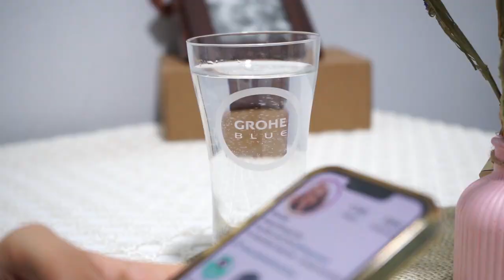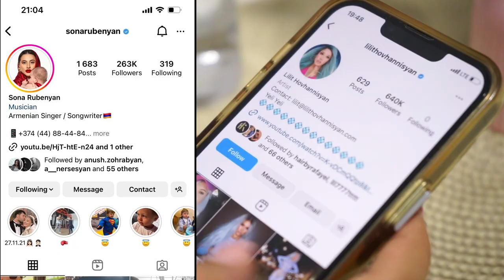Այս շաբաթ իր հասցեին գրված մեկնաբանություններին պատասխանել է Նինա Տիտանյանը. Շուտով